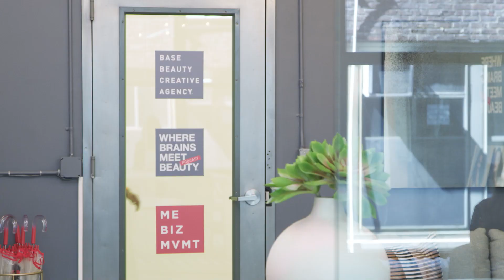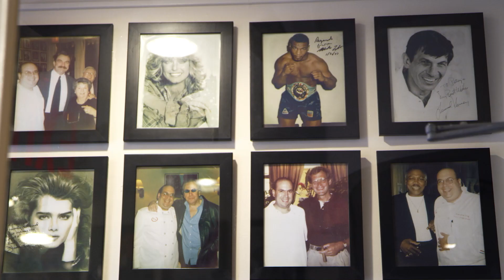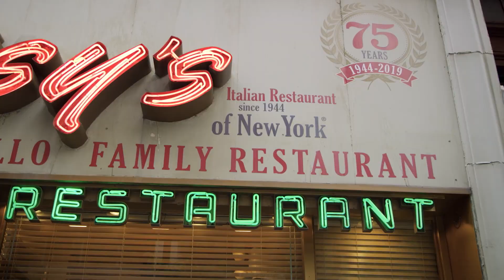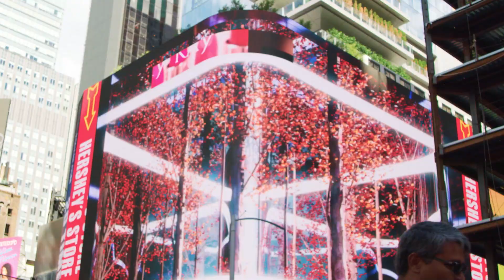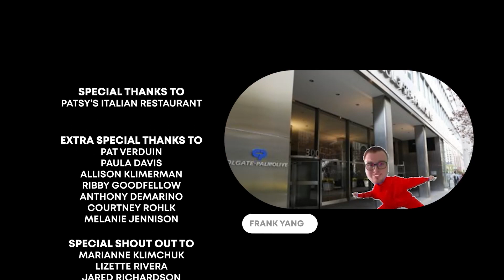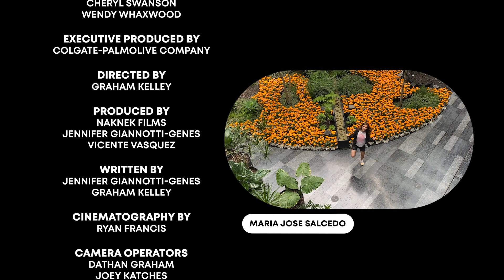Design Obsessed Episode 3